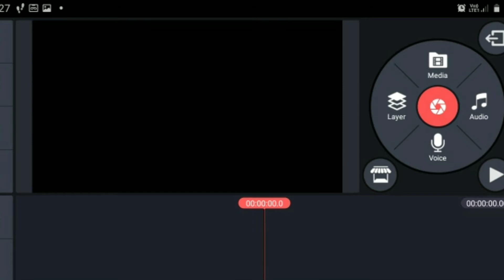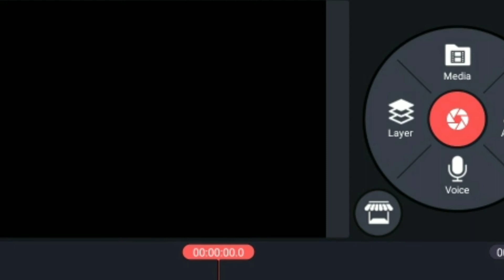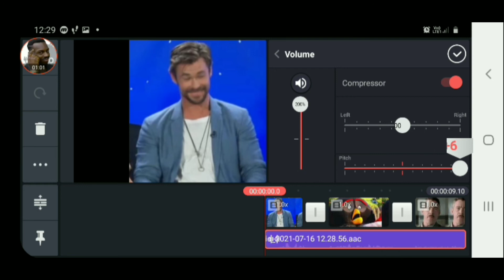🎤|🔥raistar jaisi voice apne vedio main kaise dale|With proof|